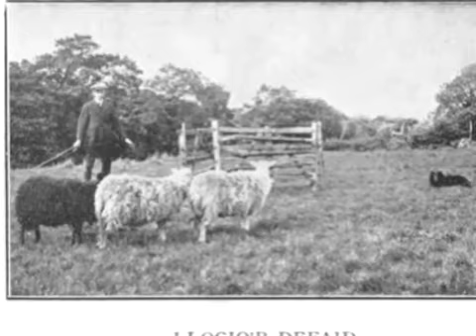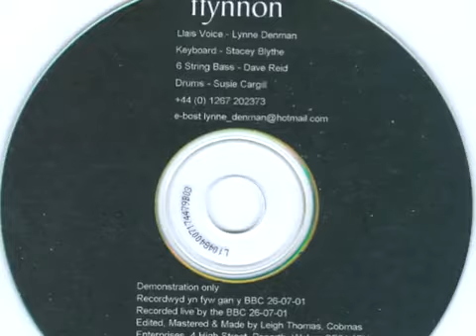Lyn Denman: Aros Mae'r Mynyddau Mawr...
Lynne Denman has been the lead singer for Welsh group Ffynnon since its formation in the 1990s.

This is her setting of the poem by the 19th century bard Ceiriog The poem describes the wind roaring across the mountains and the flowers appearing each year. Although many things come and go some are unchanging, amongst these, the old language and the old tunes.

Lynne's remarkable unaccompanied performance reminds me of the Irish tradition of unaccompanied singing in Gaelic - 'sean nós'.

Bear in mind that Lynne is from the Channel Islands - meeting a Welshman brought her to Wales and to its language!

Text as sung (scroll down for English):

Aros maer mynyddau mawr
Rhuo trostynt mae y gwynt
Clywir eto gydar wawr
Gân bugeiliaid megis cynt.

Eto tyf y llygad dydd
O gylch traed y graig ar bryn
Ond bugeiliaid newydd sydd
Ar yr hen fynyddoedd hyn.

Ar arferion Cymru gynt
Newid daeth o rod i rod
Mae cenhedlaeth wedi mynd
A chenhedlaeth wedi dod.

Wedi oes dymhestlog hir
Alun Mabon mwy nid yw
Ond maer heniaith yn y tir
Ar alawon hen yn fyw.

Still the mighty mountains stand
And the great winds about them roar;
And all around we hear at dawn
The shepherds old?time songs.

And daisies growing in cleft and rock
Still thrust and grow and thrive
Tis only the shepherds who are new
Among these timeless, mighty hills.

Year succeeds year; the customs change
Old gives place to new.
The generations come and go
Some with gladness, others tears.

Freed from storm and stress,
Alun Mabon finds his rest
Yet the old tongue lives on
And the old songs endure.